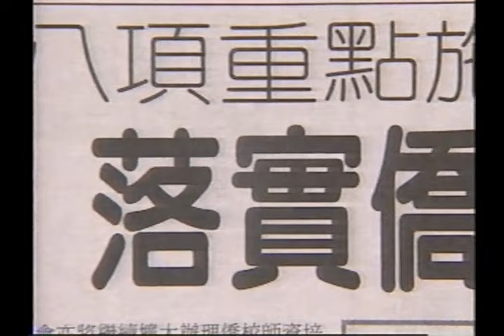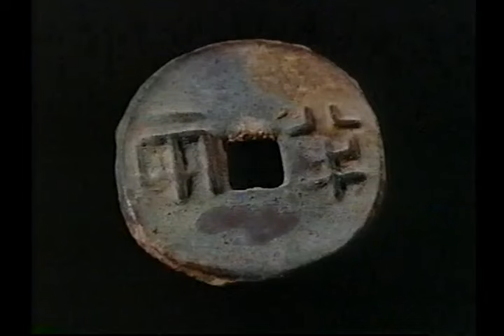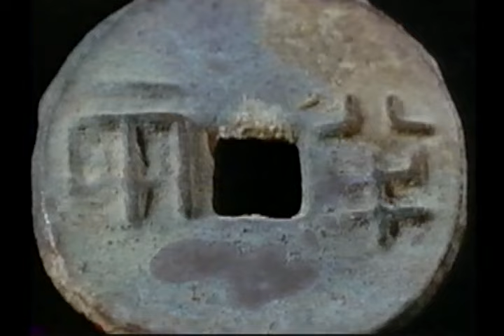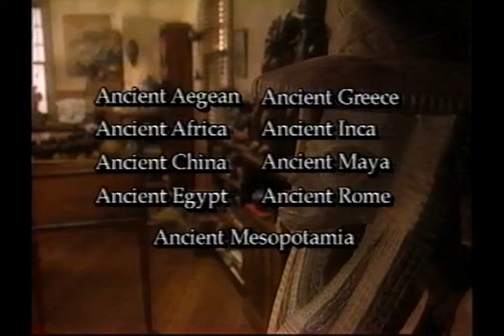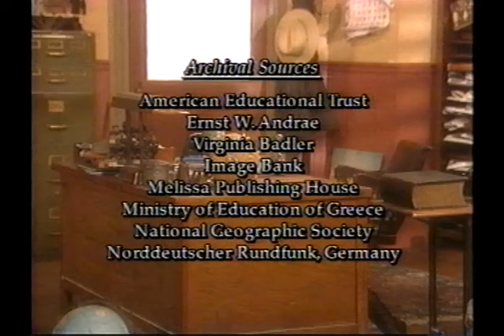Ancient China for Kids